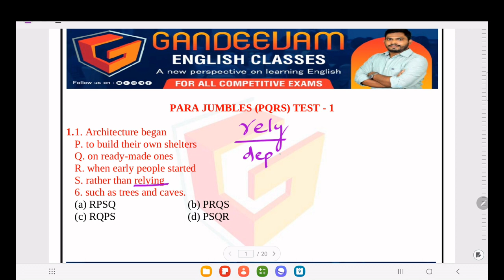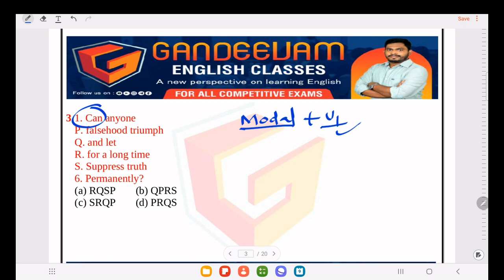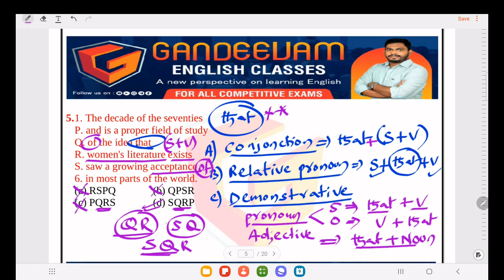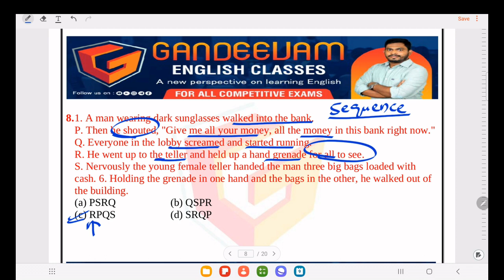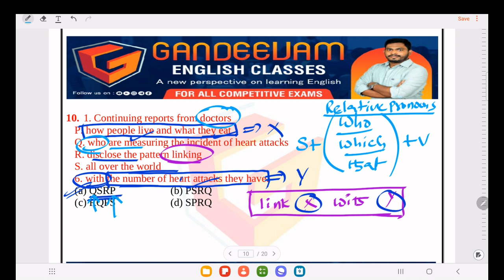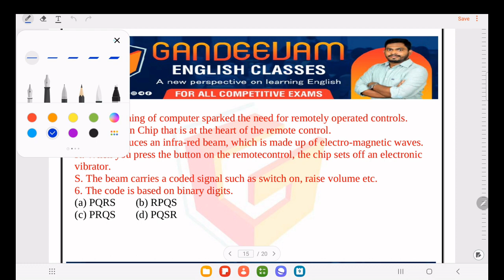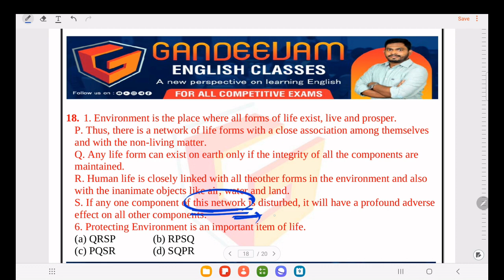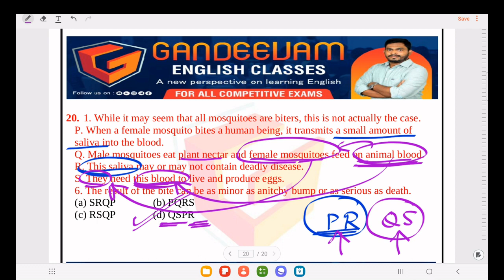PARAJUMBLES (PQRS) Test 1-Explanation(FREE TEST IN APP)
CLICK ON THE ABOVE LINK TO WRITE FREE TEST.